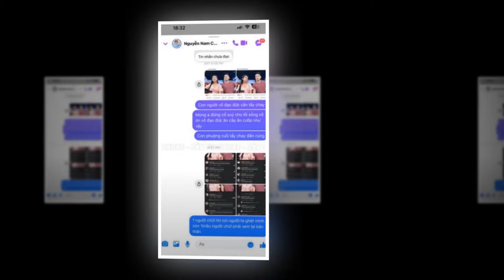😱⛔TIN CỰC SỐC - Nam Cường "tá hỏa" khi lộ clip này với Phượng Ve